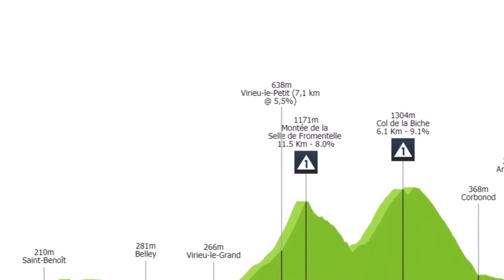Resumen de la etapa reina en el Tour de l’Ain.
Jumbo Visma domina y Primoz Roglic imparable.